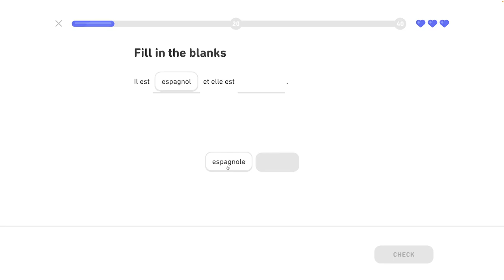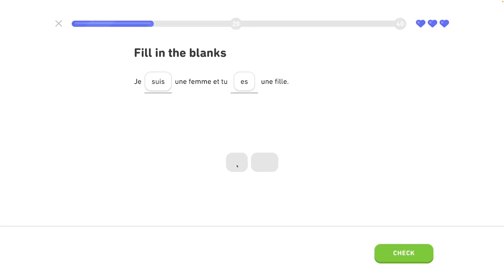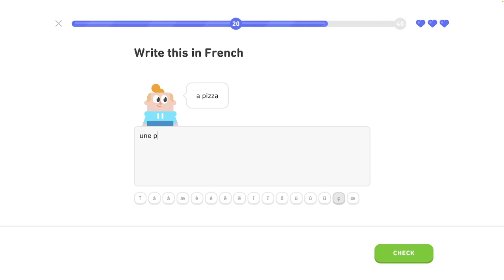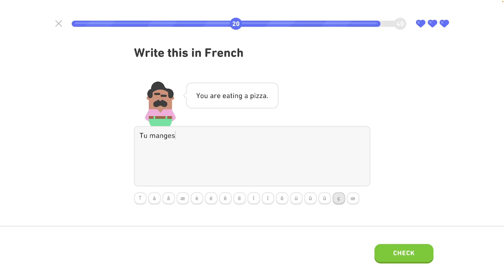🇫🇷 Celok 2- Predstavovanie - Získaj legendárnu trofej 8/8 - Francúzsky s Yetim